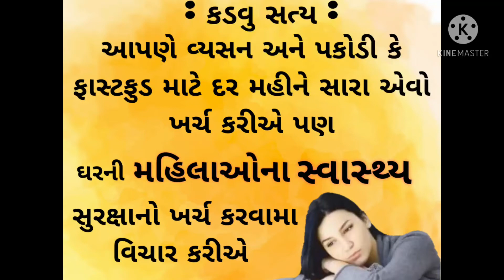સ્ત્રીઓ નુ સ્વાસ્થ્ય Womanhealth NUTRIENTS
NUTRICHARGE WOMAN IS NOT MEDICINE IT IS A NUTRIENT SUPLIMENT TO FULFILL NEEDBOF DAILY DIETARY NUTRIENTS